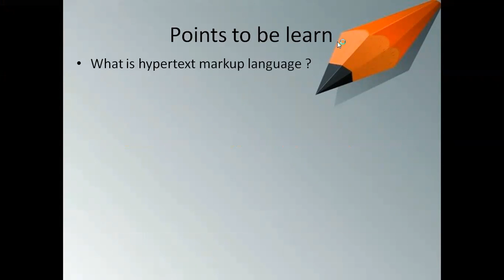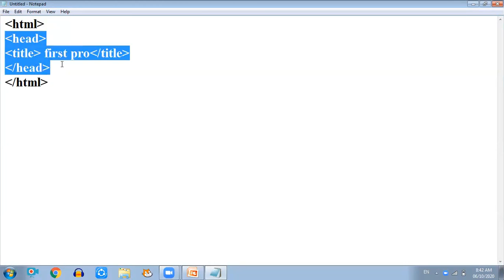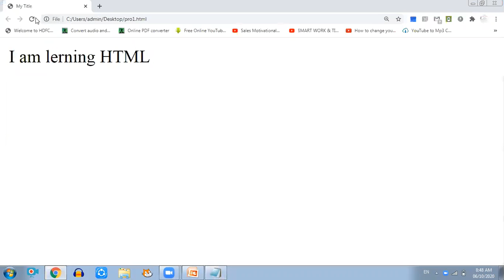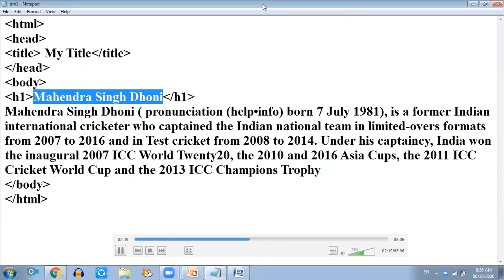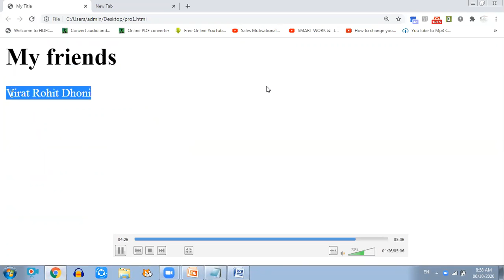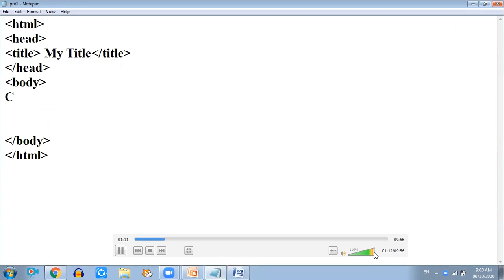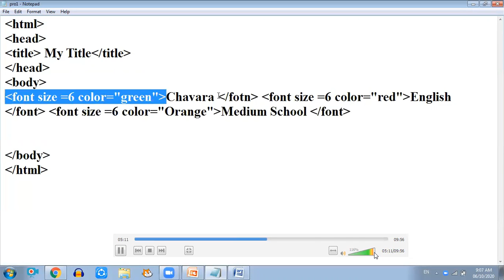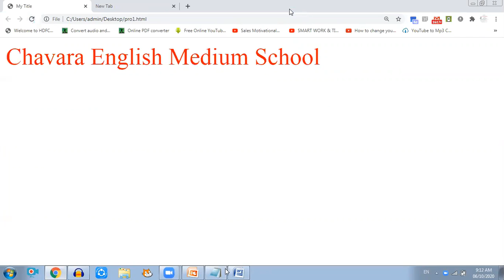10th std lesson 5 - Introduction to Hypertext Markup Language - part 2